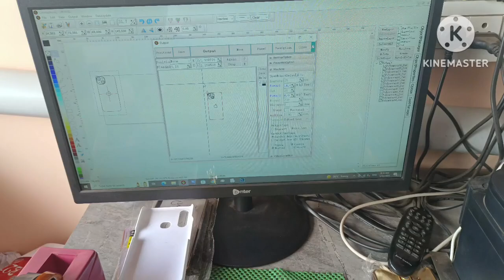iphone 13 mobile back skin lamination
iphone 13 skin

iphone 13 skin wrap

iphone 13 skins india

iphone 13 skin layers

iphone 13 skin cover

iphone 13 skin tamil

iphone 13 skin tech burner

iphone 13 skin apply

iphone 13 skin wrap india

iphone 13 skin colour

iphone 13 back glass replacement

iphone 13 back cover

iphone 13 back button

iphone 13 back glass protector

iphone 13 back case

iphone 13 back skin

iphone 13 back button settings

iphone 13 back tempered glass

iphone 13 back glass

iphone 13 back glass replacement cost